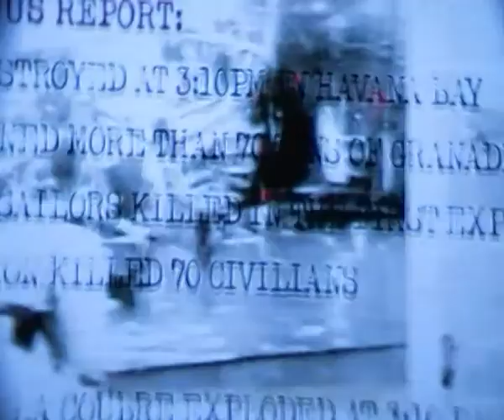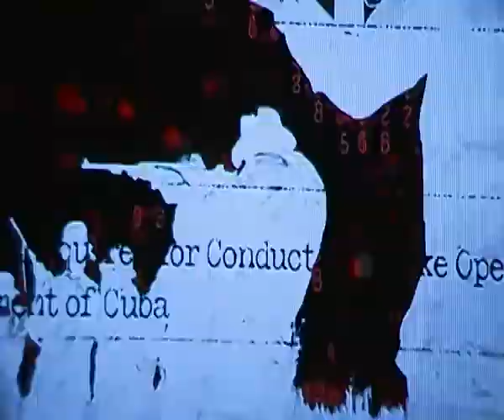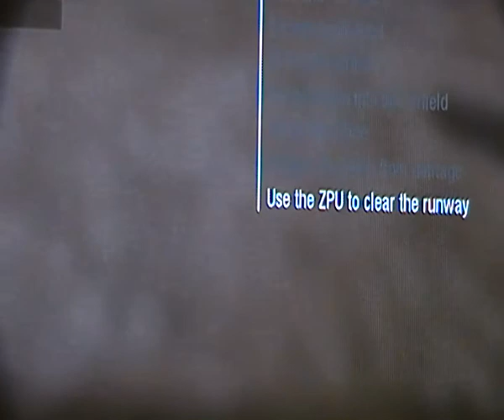Call Of Duty Black Ops Walkthrough w/Pyro Part 1 - The Invasion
The numbers, Mason, what do they mean?